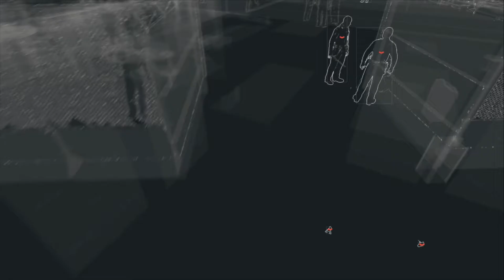Watch Dogs Let´s Play Playstation 4 German #11 Einmal Knast und zurück! HD+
Noobs Zocken spielen auf der Playstation 4 Watch Dogs.
Erlebt ein aufregendes Let´s Play um eine spannende Story und viel gehacke.

In einem fiktiven Chicago schlüpft wir in die Rolle des polizeilich gesuchten irisch-amerikanischen Grey-Hat Hackers Aiden Pearce.
Er macht sich für die Angriffe auf seine Familie verantwortlich.

Aiden hat über ein Smartphone Zugang zum Central Operating System (ctOS), einem städtischen Zentralprogramm, das nicht nur die Technik der gesamten Stadt steuert, sondern auch persönliche Daten der Einwohner hortet.
Diese kann Aiden mit dem sogenannten Profiler abrufen.
Des Weiteren kann er unter anderem Ampeln und Kameras steuern und sich praktisch überall einhacken.
Andererseits ist er auch sportlich und ein erfahrener Zweikämpfer und Schütze, so dass das Spiel auch Parkour, Stealth- und Third-Person-Shooter-Elemente aufweist.

Hier könnt ihr Noob´s Zocken finden